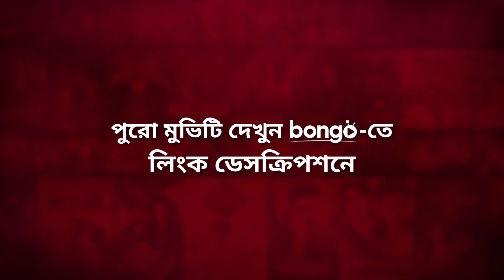বিয়ের পাত্র সেজে কথা আগালো শাকিব | Tumi Amar Prem | Shakib Khan, Apu Biswas | Bangla Movie Clip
Bongo presents the bangla movie scene from the bangla cinema "Tumi Amar Prem - তুমি আমার প্রেম" directed by Shahin Sumon and starring by Shakib Khan, Apu Biswas, Misha Sawdagar, Aliraj, Shiba Shanu, Rebeka Sultana. Enjoy more exciting Movie, Movie Song, Music Video, Drama, Drama Song and Original in one place, Bongo!

Focuses on a young man and his struggles to impress his love as an unexpected complication threatens to change the course of his life.

ভালোবাসার মানুষটিকে নিজের করে পেতে পাগলের মতো করে কষ্ট করে এক তরুণ কিন্ত এক আকস্মিক ঝড় এসে বদলে দেয় সবকিছু।

Director: Shahin Sumon
Lead Actor: Shakib Khan, Misha Sawdagar
Lead Actress: Apu Biswas
Screenplay: Shahin Sumon
Dialogue: Abdullah Zahir Babu
Scriptwriter: Abdullah Zahir Babu
Producer: Alamgir Hossain
Music Director: Alauddin Ali
Editor: Touhid Hossain Chowdhury